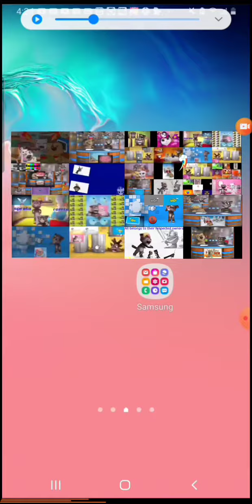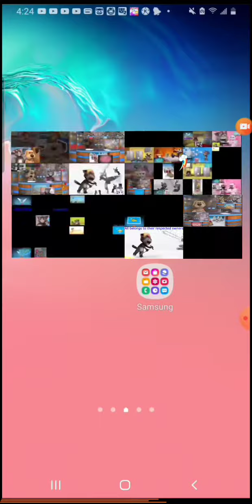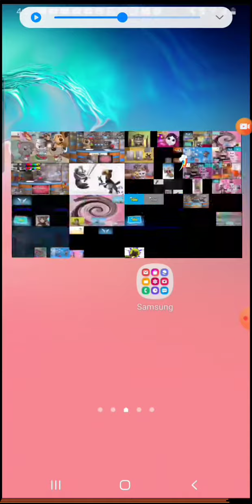Talking Tom Sparta Remix 28 Parison